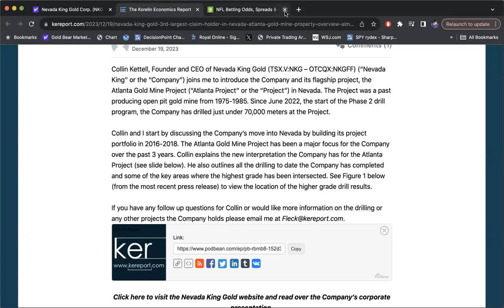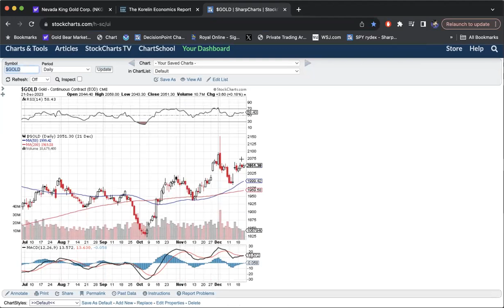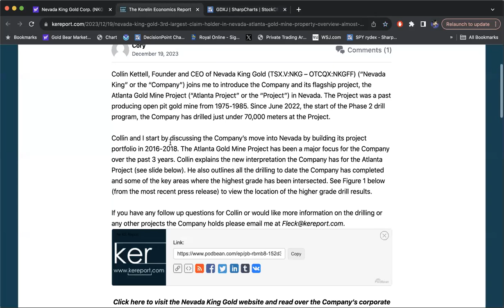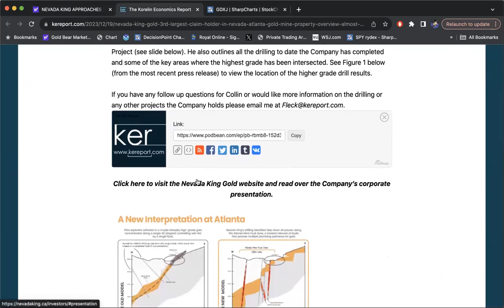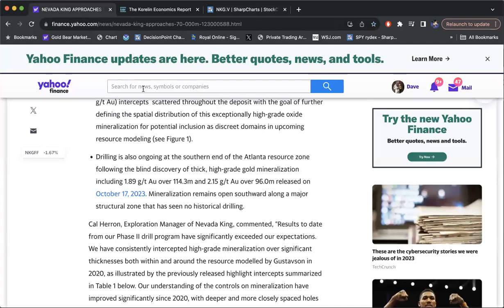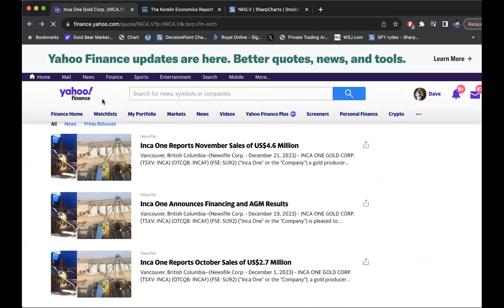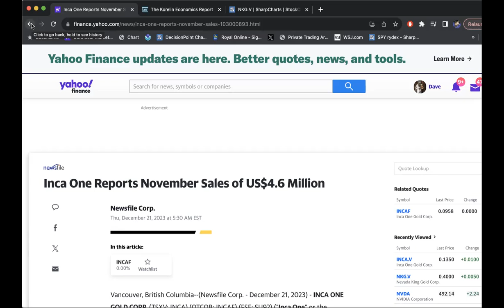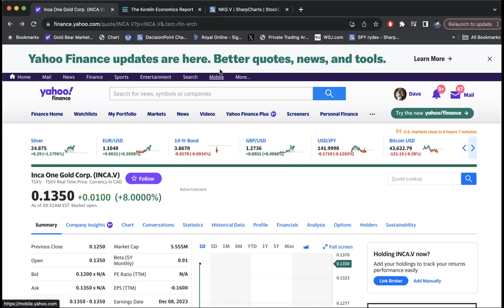Is Gold Finally Ready to Breakout, Drilling Update and Interview with NKG.v, INCA.V STRONG SALES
DAVIDS Family owns INCA.v and NKG.v and they are both sponsors of stockchartofthedad
Help support Stockchartoftheday by signing up to our Patreon with a paid membership you will receive an in depth overview of markets once a week and emergency market updates which is only available with a paid membership to Stockchartoftheday. The cost is only $7 a month or roughly what one trip to Starbucks costs!